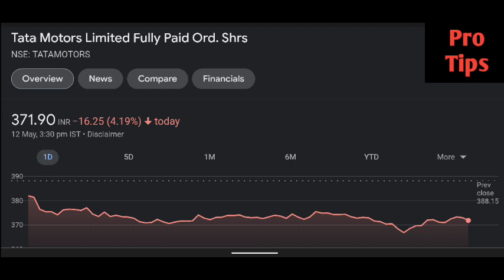Tata Motors share latest news | TATA Motors share price